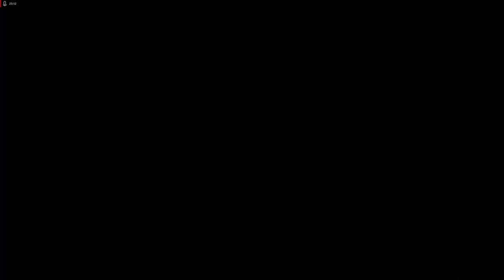Lets Play Resident Evil 2 - Deutsch - Part 22 - Mr. X hat Spaß 🥊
Nun erkunden wir die letzten Räume des Polizeireviers und begegnen gleich 3x Mr. X, der gar nicht gut gelaunt ist.